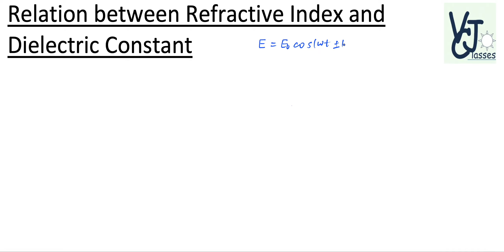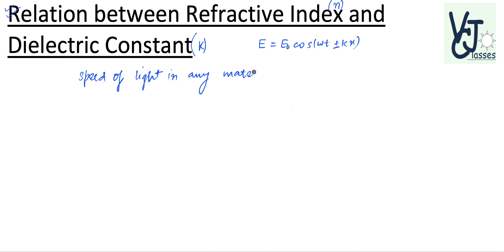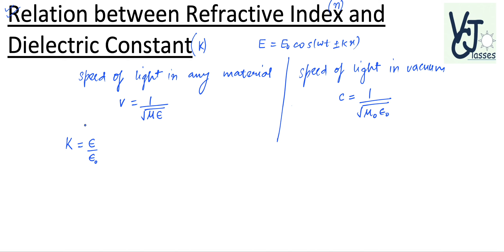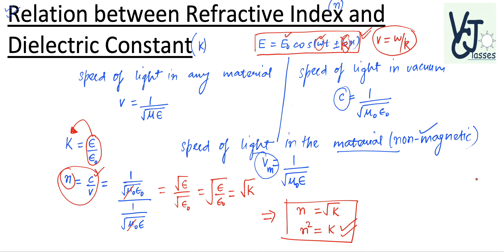Relation between Refractive Index and Dielectric Constant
🔍 Welcome to our educational YouTube channel, your gateway to unlocking the intriguing world of physics and optics! 🌈

In today's video, we embark on a fascinating journey to unravel the connection between refractive index and dielectric constant. Have you ever wondered how these two fundamental properties of materials are interrelated? Join us as we demystify this captivating relationship.

📊 In-Depth Analysis: We delve deep into the core concepts of refractive index and dielectric constant. Through clear and concise explanations, we shed light on their significance in understanding how light interacts with matter.

🔬 Key Takeaways:

Discover the definition and significance of refractive index in optics.
Uncover the role of dielectric constant in the behavior of electric fields within materials.
Learn how these properties are interconnected and influence each other.
🌟 Whether you're a student looking to strengthen your grasp of physics or simply curious about the wonders of light and matter, this video provides valuable insights and knowledge that you won't want to miss.

Join our ever-growing community of learners, and let's continue exploring the mysteries of the universe together!